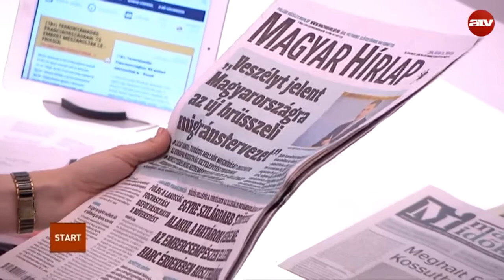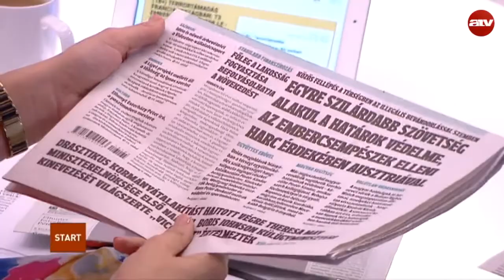Csak átültetik a városligeti fákat?